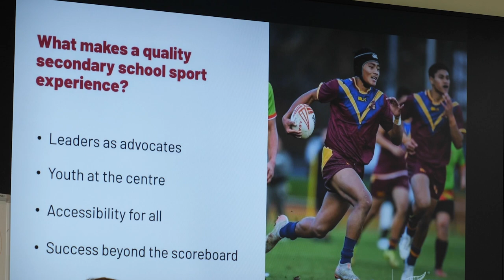What is Active As?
Centred around the voice of rangatahi, Active As supports over 40 secondary schools and wharekura around the country to provide positive and inclusive active recreation and sport opportunities for their students.

We know that physically active rangatahi achieve better in the classroom and experience physical and mental wellbeing benefits. But new research shows just a third of students in secondary schools enjoy being physically active at school, and satisfaction, along with participation, drops during their teenage years.

Sport NZ has invested $14.2m to provide all schools involved in Active As with access to resources enabling them to better meet the physical activity needs, wants and aspirations of their students.